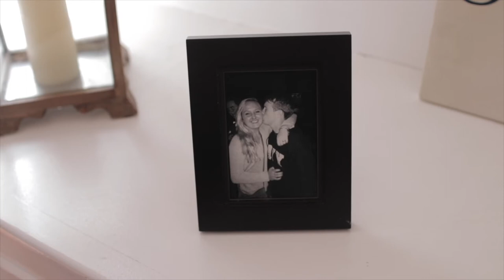White Room Wedding | Adams Trailer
Venue: The White Room, Saint Augustine FL